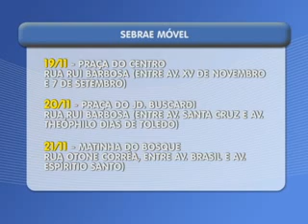Sebrae Móvel estará em Matão (SP)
Os empreendedores de Matão (SP) contarão com uma programação especial entre os dias 19 e 22 de novembro. O Sebrae móvel chega ao município para atendimento aos empresários locais nas praças do centro, Jardim buscardi e Jardim do Bosque. Uma oportunidade para empresários e empreendedores formais e informais esclarecerem dúvidas e obterem informações sobre os caminhos para formaizar o próprio negócio ou como melhorar a gestão de uma empresa de forma estratégica e inovadora.
O atendimento em nossa cidade terá início no dia 19 de novembro na praça Dr. Leônidas Calígola Bastia, no Centro. No dia 20, a unidade móvel estará na prala Laurentino Bastia, no Jardim Buscardi. Enquanto no dia 21, os atendimentos serão realizados na praça Sizenando Silveira Leite (Matinha do Bosque) e no dia 22, novamente na Praça Central. Os atendimentos serão realizados das 9h às 16h30.
O secretário de desenvolvimento, Sérgio Alves de Oliveira, lembra que o serviço gratuito.